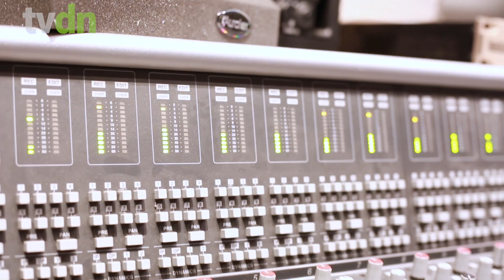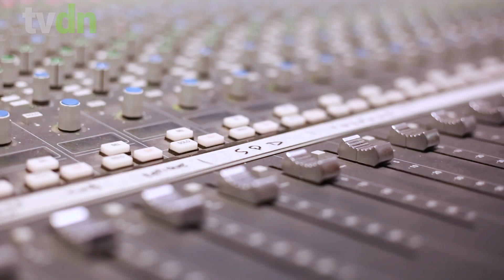Felipão conta como está se adaptando ao mercado musical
O músico em entrevista exclusiva ao Puxa o Fole fala sobre o mercado do forró.